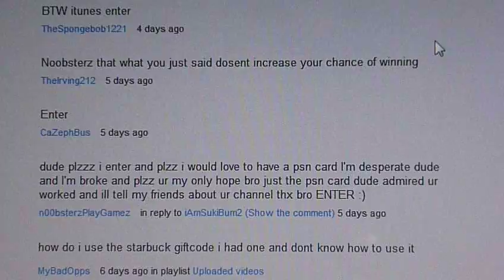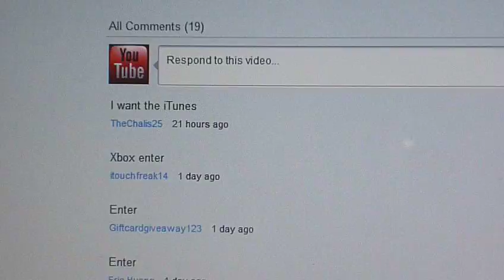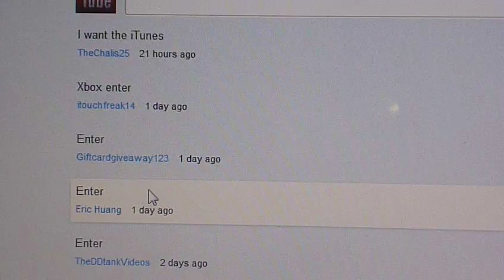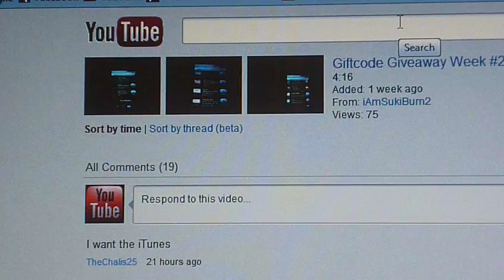Giftcode Week #2 Winner Announcement!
Hello, enter the next time I upload.
COMMENT ONLY ONCE! IF U COMMENT MORE THAN ONCE NEXT TIME, U WILL BE DISQUALIFIED.